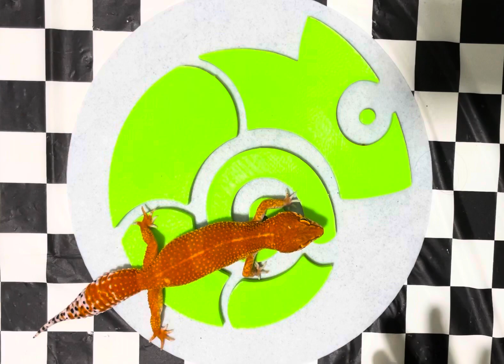Super hypo tangerine y sus derivados - Genética geckos leopardo “SHTCT”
Hola a todos en este video se explica el SHTCT descompuesto y distintas lineas que parten de el mismo. No olviden seguirnos en instagram como @silvestercompany y en facebook como Silvester Company. Bendiciones.